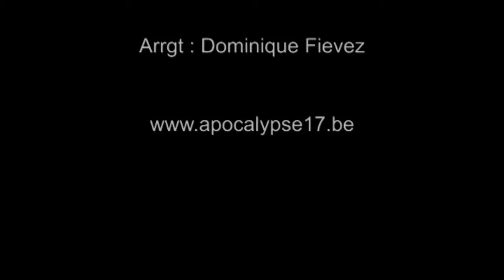INRI,PAX" Today, if you hear His Voice, do not harden Your Hearts!...(Ezekiel)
It is I! It is I proclaiming Victory; ( Isaiah 60-66)
I was found by those who did not seek me; I revealed myself to those who did not ask for me! (Romans 8-12)
Do not be afraid, for I know that you are looking for Jesus, who was crucified! (Matthew 24-28)
But Why do you look for The Living among the dead? (Luke 24) 24.5
Why were you searching for me? Didn't you know I had to be in My Father's house? (Luke 1-2;John 14-16;Apocalypse 12)
Don't you know that you yourselves are God's temple and that God's Spirit dwells in your midst? (1Corinthians 1-7)
Mary, Oh Mary... Your Brother will rise again!... Did I not tell you that if you believe, you will see The Glory of God? Blessed are those who mourn, for they will be comforted! (John 8-12;1John;The Letter to Philemon...)
O death, is your victory?... Death has been swallowed up In Victory!... (1Corinthians 15-16;Zechariah)
"In the Name of the Father, the Son and the Holy Spirit; I Raise The Right Hand to Heaven, and I say: I live forever!!!" Lazare, get up! get out of there!
And you, hear The Word that comes out of my mouth!... (June 2016; Chapter 26 - Di SalvatoreFrancescoCali)
The prayer of a righteous person is powerful and effective!... And prayer in the name of Jesus Christ, come out of this body satan! I command you!!! (James and 1John)
If You knew the gift of God?... Verily verily I say to you: "God gives himself to those who give themselves through Jesus Christ !!!"
- Psalms and Proverbs!... Daniel 1-14 and Hebrews! Gospel of Luke and John! 2 Corinthians.

Brothers, that none of you has a sinful, unbelieving heart that turns away from the one Who speaks to you from The Heaven!... (Hebrews 8-13)
- I know... Unless you people see signs and wonders, you will never believe...
- For my Father's will is that everyone who looks to The Son and believes in him shall have eternal life, and I will raise them up at the last day...
Philippe, Philippe, don't you believe that I am in The Father, and that The Father is in me? Blessed are The Pure In Heart, for they will see God!
No one has ever seen God, but the one and only Son, Who is himself God and is in closest relationship with the Father (Who is in the bosom of The Father...), has made him known... (John 1)
- Here I am! Here I am!: Many prophets and kings wanted to see What you see but did not see it, and to hear What you hear but did not hear it...
Jesus, The Good Shepherd!... (John 10)
Man, Man and Son of Man; "I" know all of you!... God, God begotten of God... "The Credo-Psalm 127" Does he who fashioned the ear not hear? "Ezekiel"
Come, breath, from the four winds and breathe into these slain, that they may live! Ez37
Pax Bonum! Pax Bonum! But liars, cowards, and unbelievers will never inherit The Kingdom Of  God!!! I Am Alive!! (John 1-14;2John)

You are My Son!!! Today, I have Begotten you! (John 17)
Go! go!... Let God Arise!